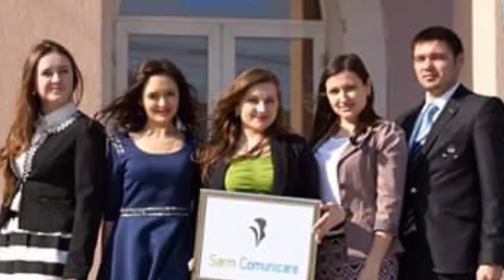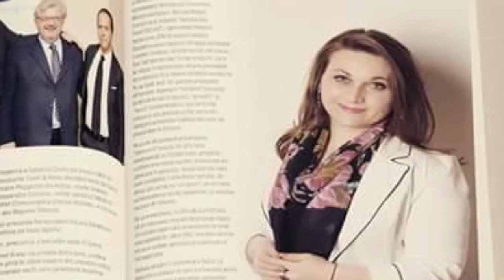Письма Наты.... "Сказка про золушку"